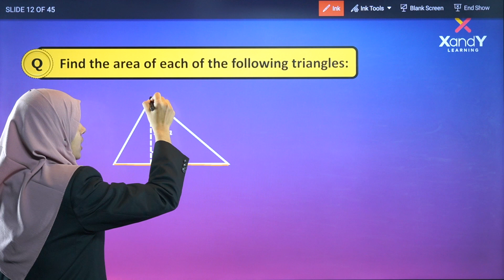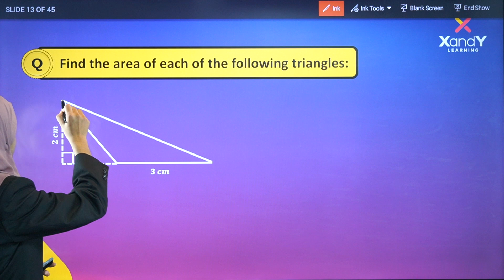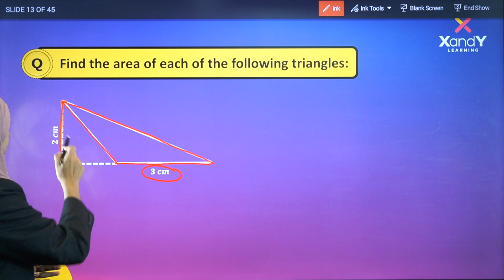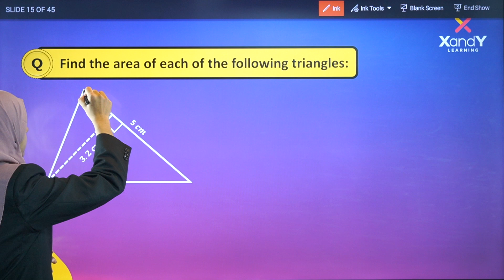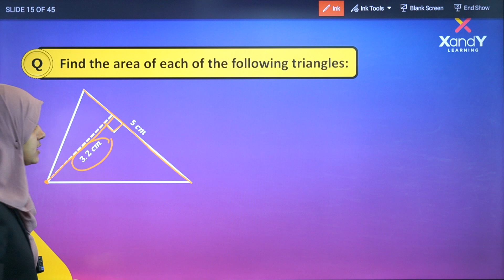NCERT Solutions | Perimeter & Area | Exercise 11.2|Find the area of each of the following triangles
💥Chapter 11
💥Perimeter & Area
💥NCERT Solutions
💥Exercise 11.2
💥Q2